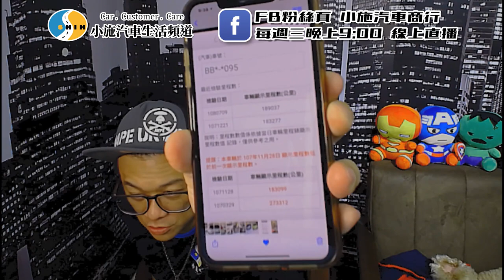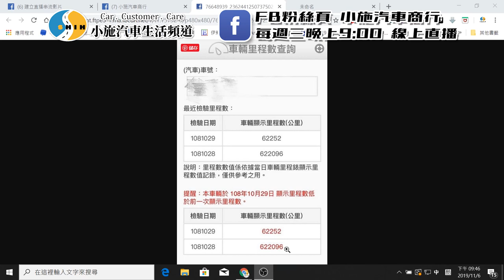【小施FB直播精華#007】最新洗哩程數手法大揭密/真有所謂擁車千餘台的車商?【19.11.06】